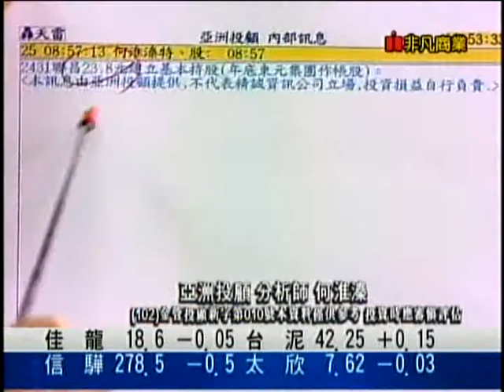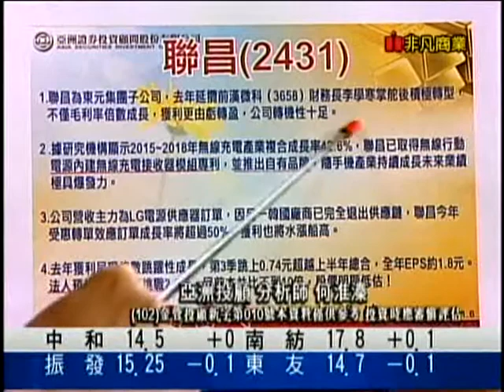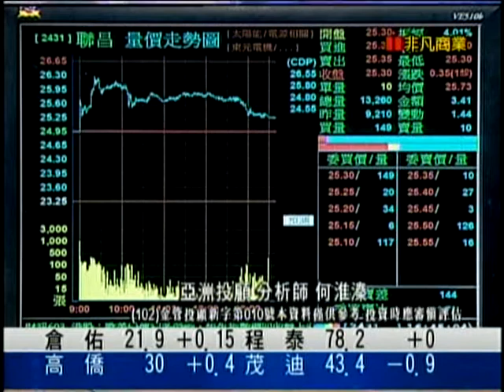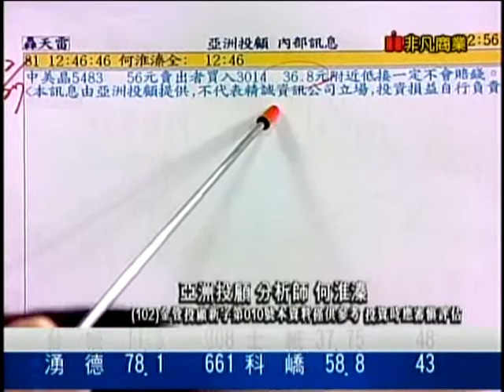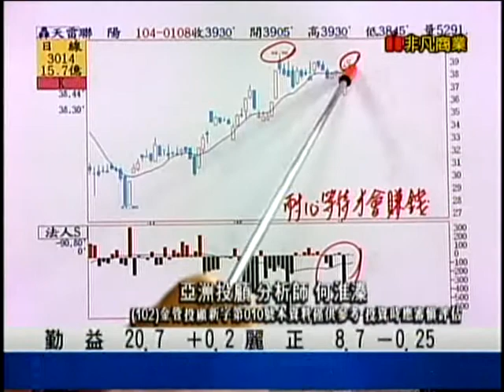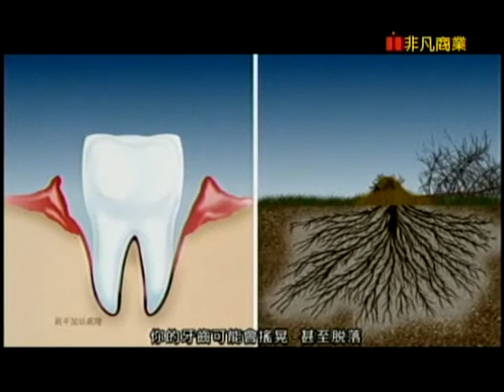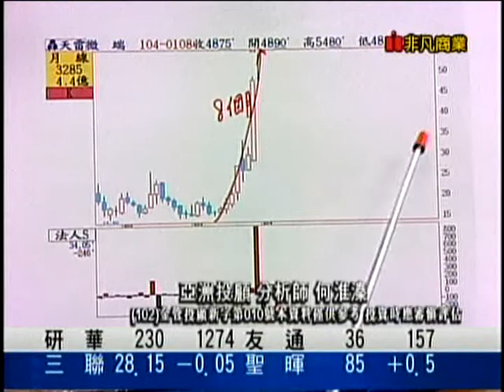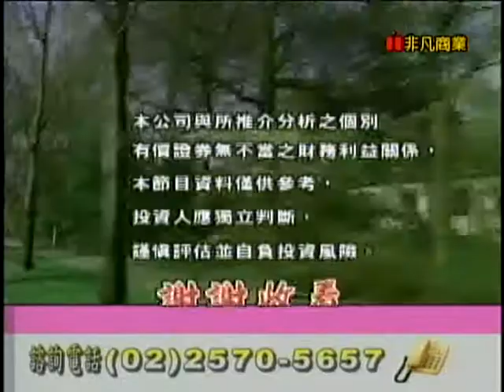鳳凰密令 何淮溱 分析師 2015-01-09